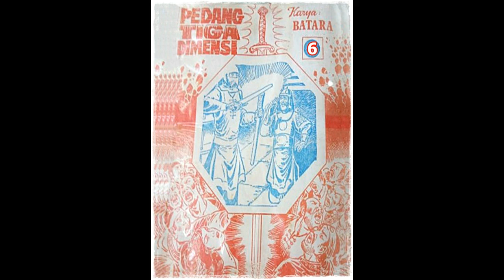Seri Cerita Silat Pedang Tiga Dimensi Jilid 6